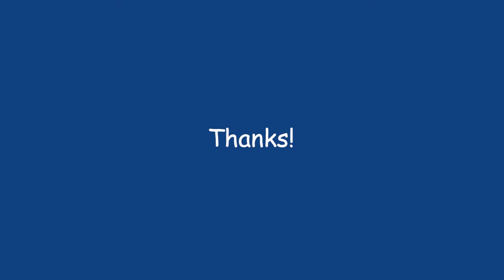107 Vacuuming leaves on a forest floor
The sound of someone vacuuming some leaves out in the forest. It always feels good to clean things up :)

Thanks!